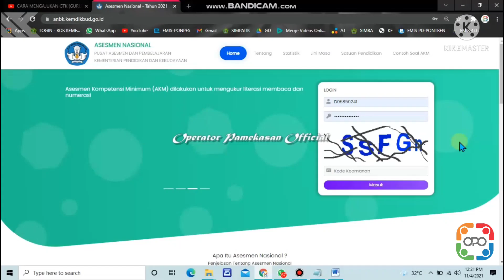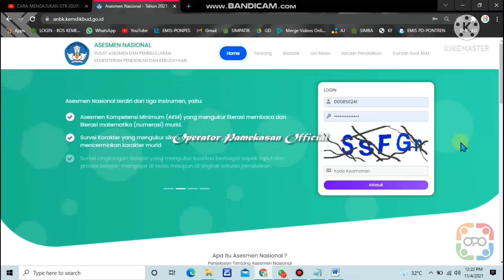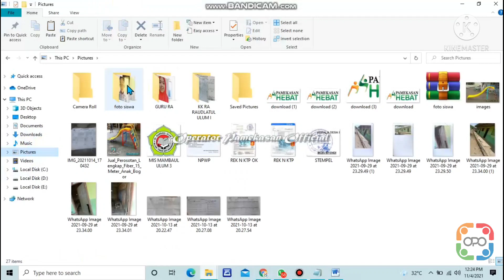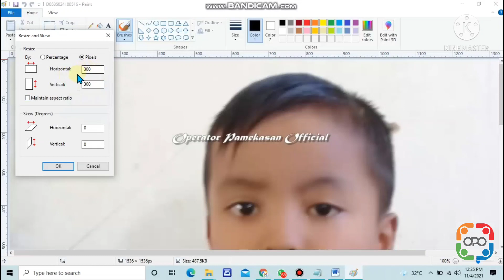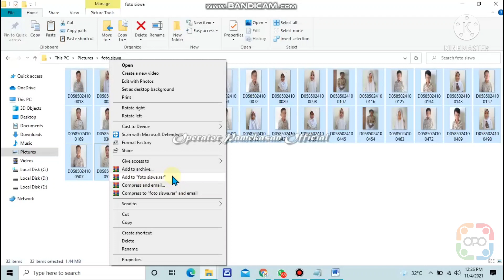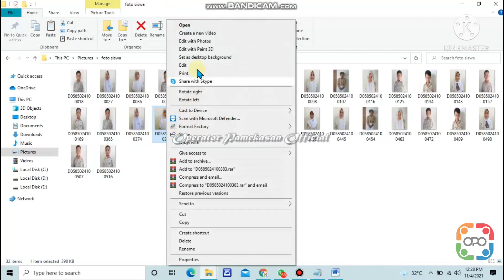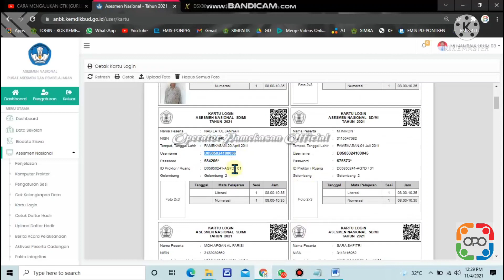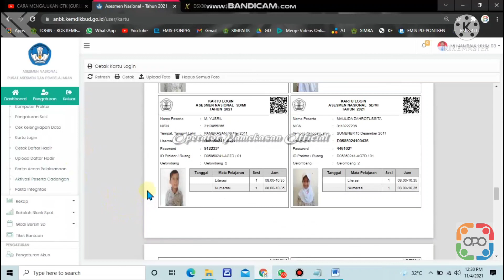CARA MENAMBAHKAN FOTO UNTUK KARTU LOGIN SISWA DI APLIKASI ANBK DENGAN CEPAT DAN SUPER MUDAH......!!!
Terima kasih atas bantuannya